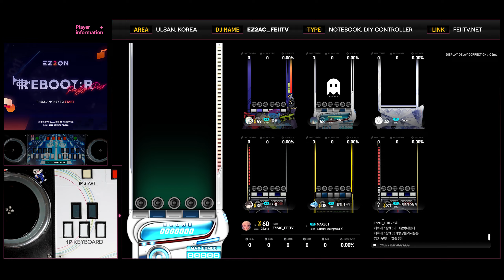[EZ2ON Reboot : R] 5S (19) MAX301 [SHD]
Comment : 진심 노래가 정말 리겜스럽고 좋은듯